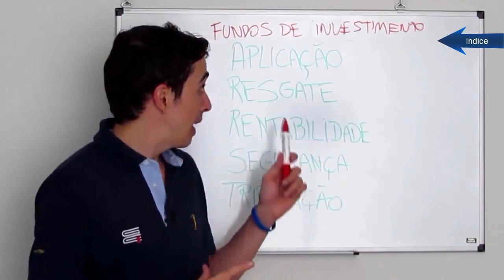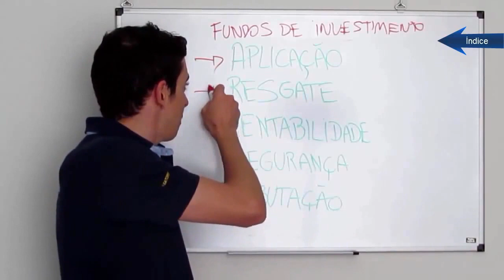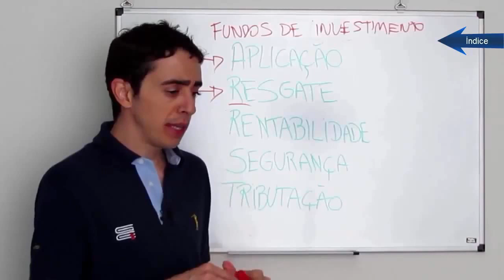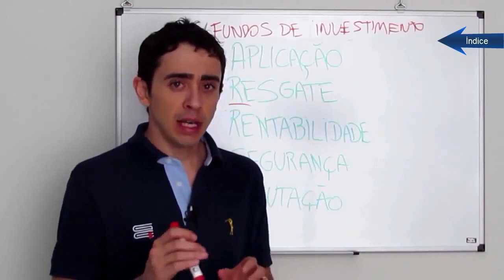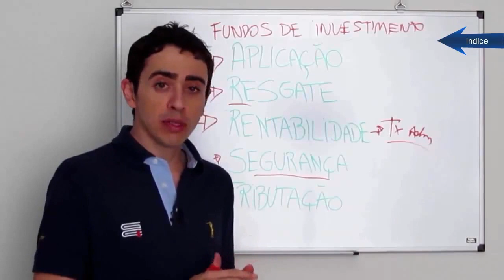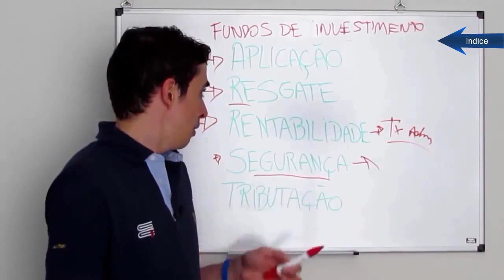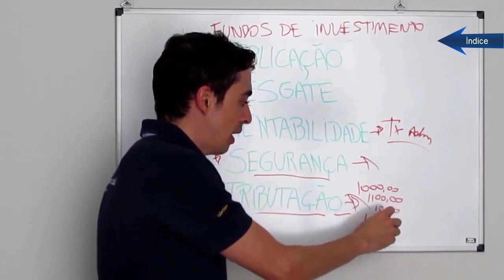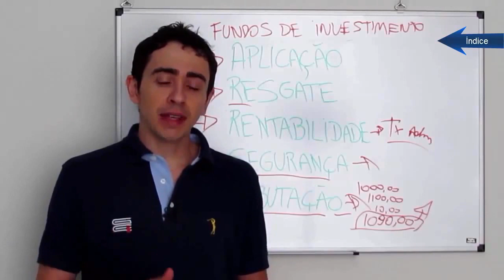Investimentos: Tudo Sobre os Fundos de Investimento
Saiba tudo sobre os Fundos de Investimento.